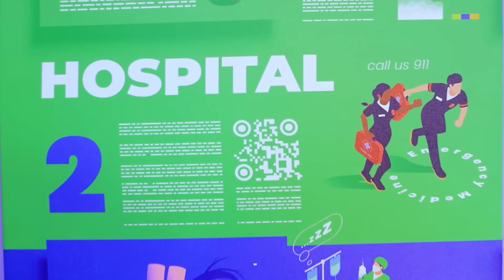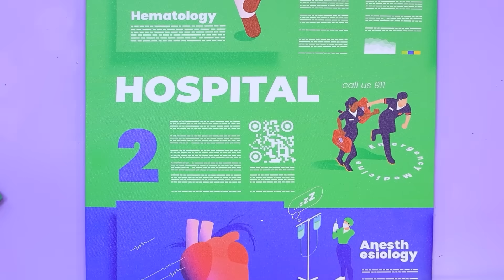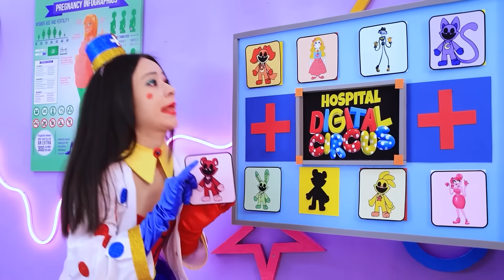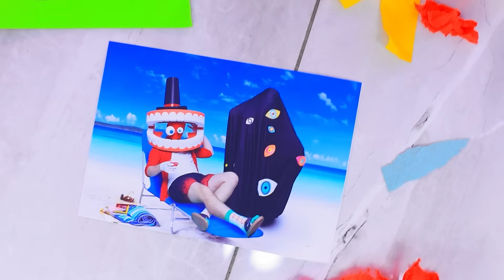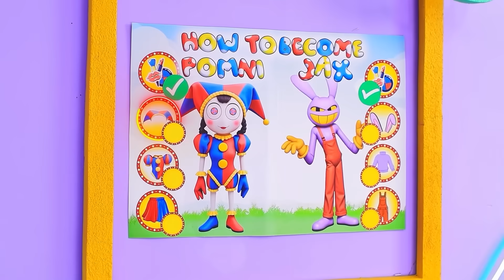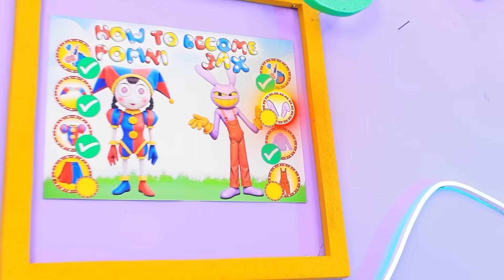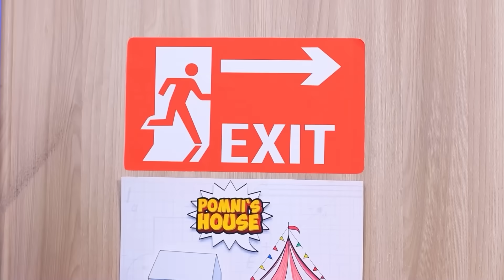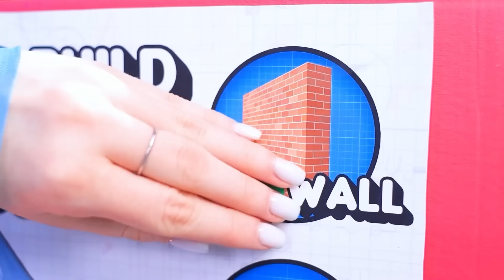Hospital Pomni! O Incrível Circo Digital no Hospital!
Bem-vindo ao "Hospital Pomni! O incrível circo digital no hospital!" Experimente o extraordinário enquanto Pomni assume um novo papel como médico nesta aventura cativante ambientada no coração do hospital.
Junte-se a nós enquanto mergulhamos no mundo de The Amazing Digital Circus, onde heróis de videogames ganham vida em um hospital como nenhum outro. Testemunhe a incrível jornada de Pomni enquanto eles enfrentam os desafios de ser médico em um mundo onde tudo é possível.
Prepare-se para se surpreender enquanto exploramos Hospital For Video Games Heroes e desvendamos os mistérios que estão dentro de suas paredes. Desde salvar vidas até enfrentar inimigos formidáveis, as aventuras de Pomni certamente o manterão tenso.
Então junte-se a nós nesta emocionante jornada pelo mundo do Hospital Pomni! Descubra a magia do The Amazing Digital Circus enquanto Pomni ocupa o centro do palco nesta história inesquecível de coragem, compaixão e aventura.